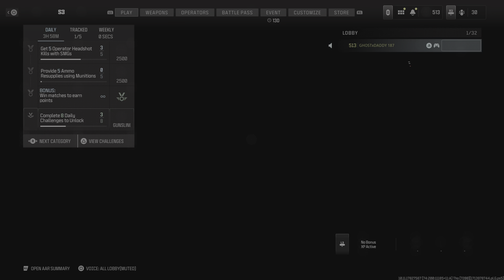Mw3 vs DU3 CLAN